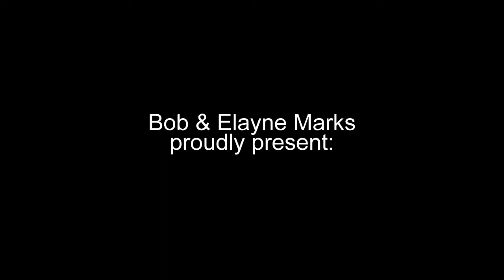The Dixie & Gracie Show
Robert Blumenthal created this wonderful presentation out of a few scattered snapshots. I hope one day he can make a custom slideshow of your pet, too!